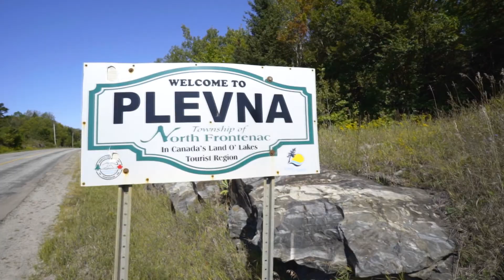Plevna Auction Gordon's Estate Services